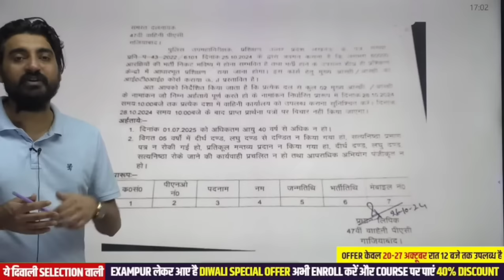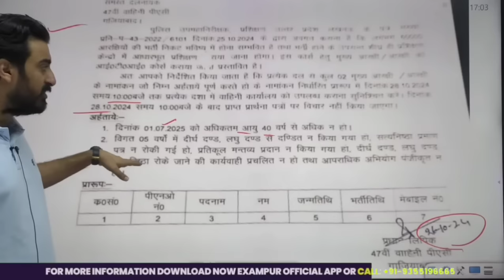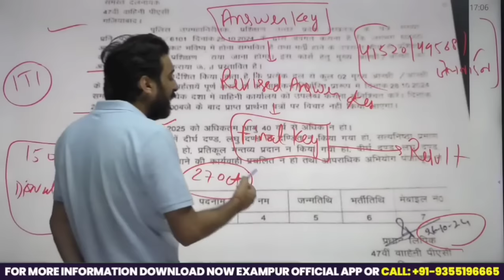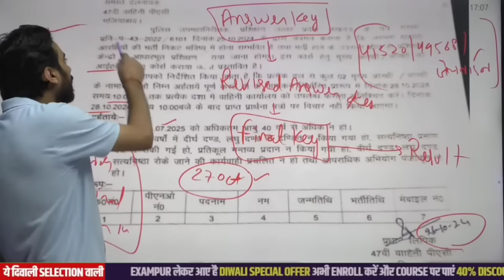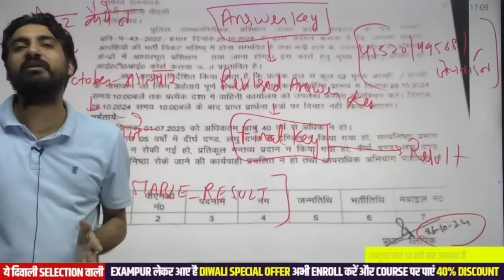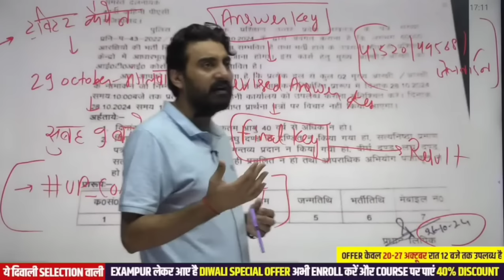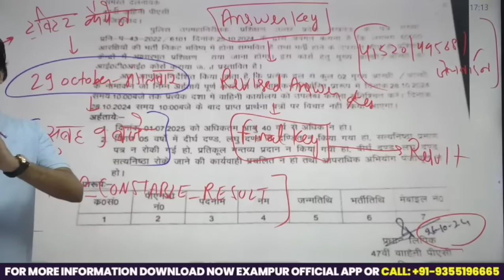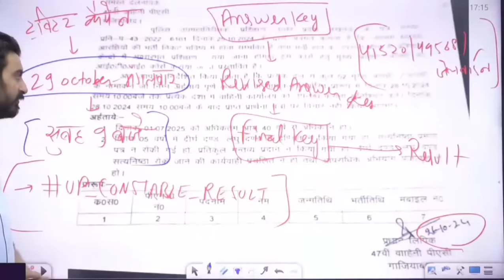UP POLICE 60244+ ब्रेकिंग न्यूज "NOTICE जारी"🛑 RESULT को लेकर दीपावली का बड़ा झटका🤬 BY VIVEK SIR